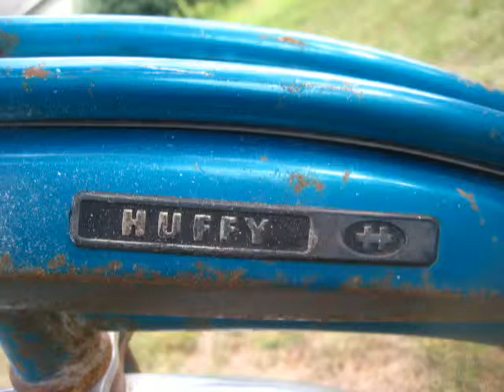Magic Light Boxes [Poem]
Here is another slightly different version, which do you like better? Should I make a video for the version below or is the more personal address of my grandfather in the last lines more effective/personal? Do you have any other questions or comments about the poem? All input on this and all other work is appreciated!

Magic Light Boxes

My grandfather built wooden boxes that when set on a shelf and turned on allowed you to look past the back of the box through the wall as far as the black-space could crawl. The box was glowing, its mirror-like insides reflecting tiny white Christmas lights.

Grandpa made a light box for Grandma and one for dad. I always wondered if the two connected the short distance between our houses. Reaching and multiplying in the darkness, those lights are there to lead us home at the end of a long journey.

Thanks for watching and I will be posting poems and videos in general on a more regular basis soon as I am looking for a computer with my tax return :D

&hearts; BG